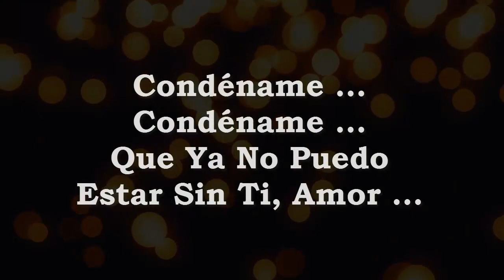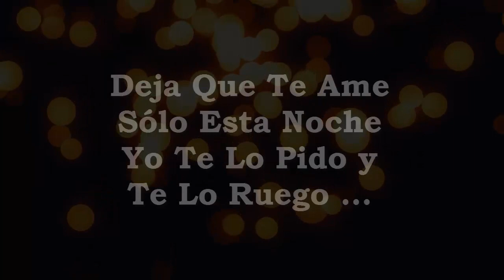Karaoke - Garras de Amor - Condéname